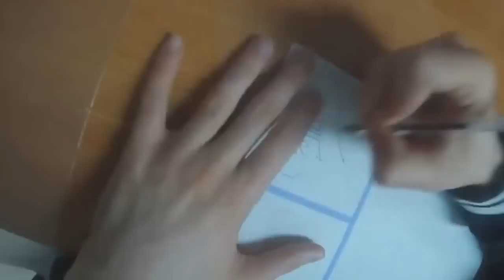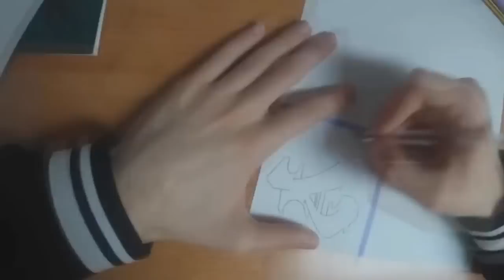Freesty Teacher Lesson #1 // Wildstyle Letter /A\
hey guys black here today we gone to show you this tutorial with freesty the teacher
I hope you enjoy the video and bye bye